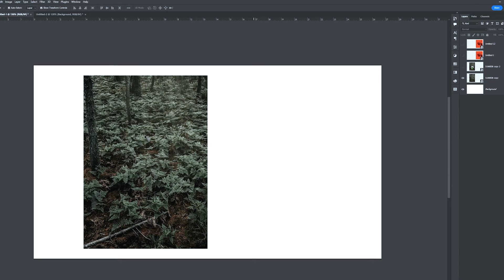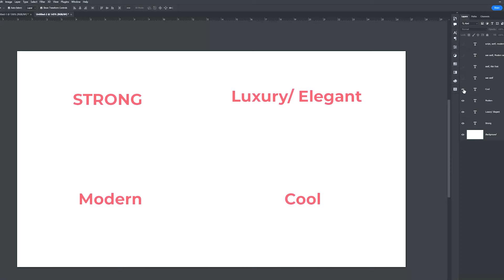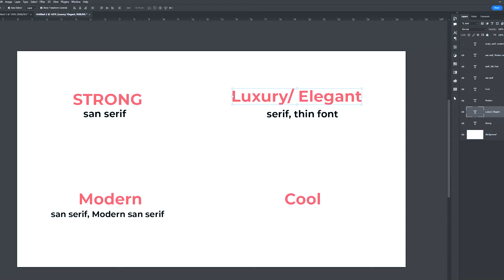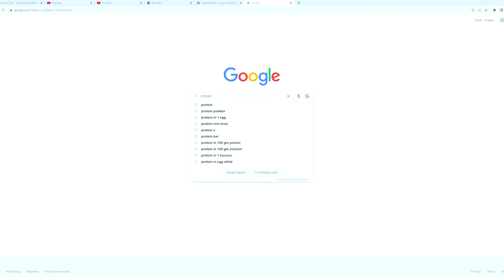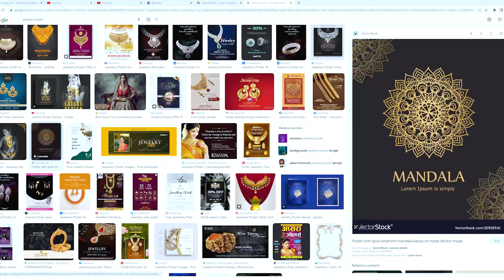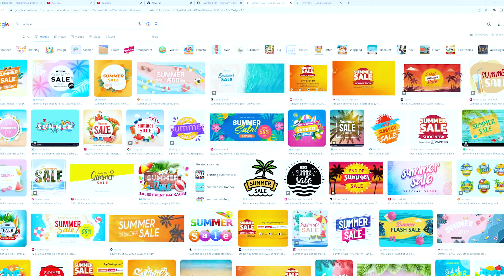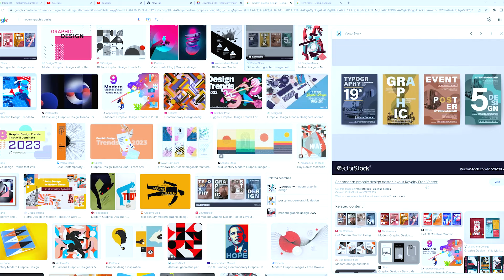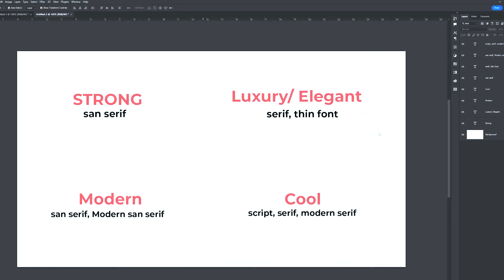My Design Philosophy: How I Use This One Principle in Every Design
Hello, guys in this video I'll show you my design philosophy and explain how I use this one principle in every design.
In this video, I'll show you how to use typography in graphic design to create stunning visuals that captivate your audience. Typography is an essential element of graphic design, and it plays a vital role in conveying a message to the audience effectively.
I'll demonstrate how to use typography in various design projects. By the end of this video, you'll have a solid understanding of how to use typography in graphic design and be equipped with the tools and techniques to create stunning visuals that communicate your message effectively. So, whether you're a seasoned designer or a beginner, this video is packed with valuable insights that will take your typography skills to the next level.